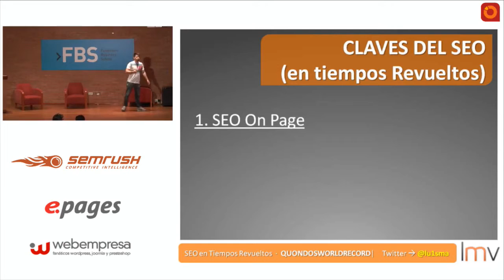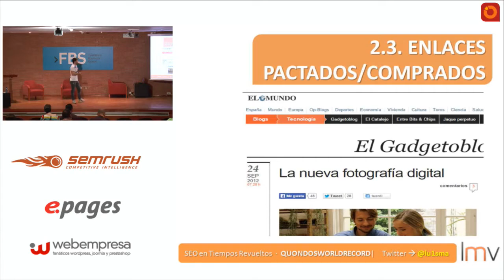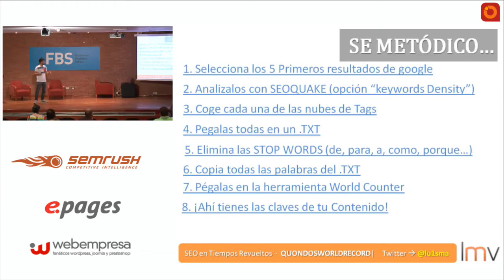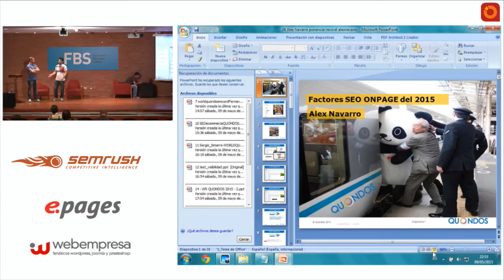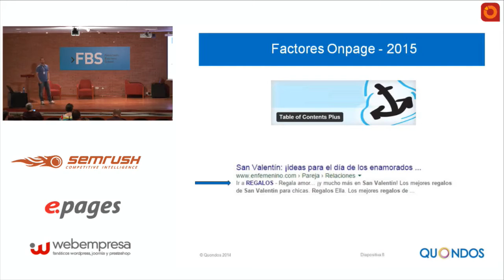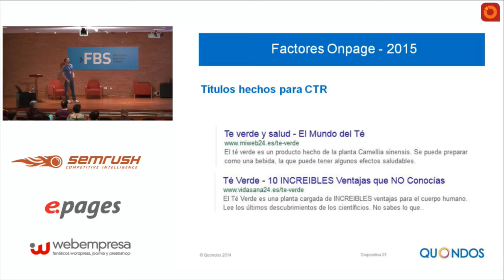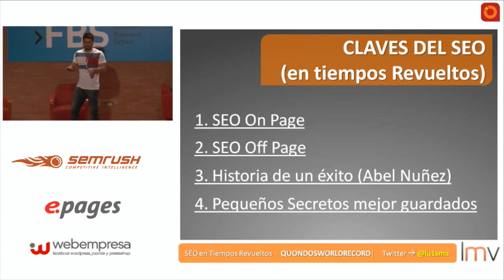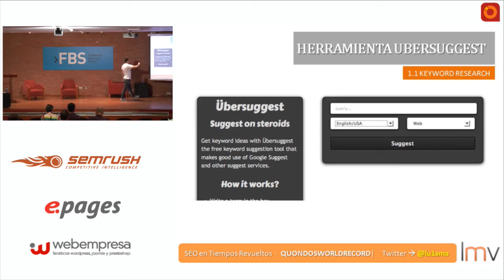23 SEO en tiempos revueltos (Luis Villanueva)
Son tiempos revueltos en el mundo del SEO y el posicionamiento en buscadores. Son tiempos revueltos, ya que cada vez que hay un nuevo cambio algorítmico hay que adaptarse. Son tiempos en.

No te pierdas este gran truco SEO con el que podrás optimizar el texto y conseguir posicionar con un mayor número de palabras clave y con ello conseguir más tráfico web. Sin duda una forma.

 Las estrategias y consejos para este año 2017 con uno de los expertos reconocidos en nuestro país en posicionamien.